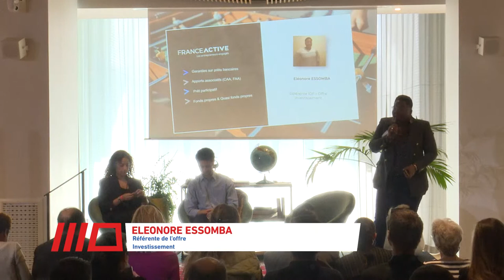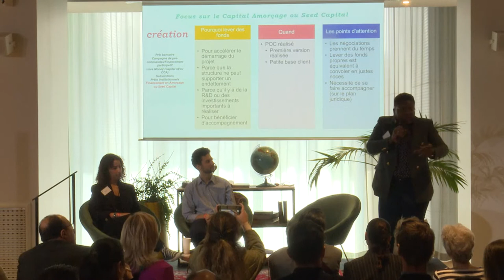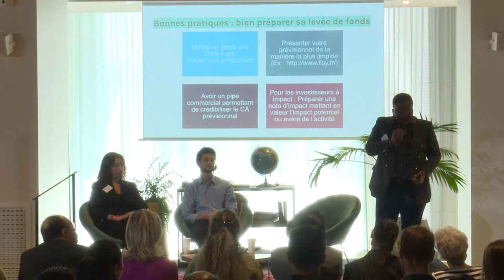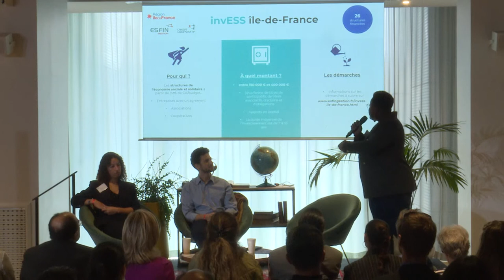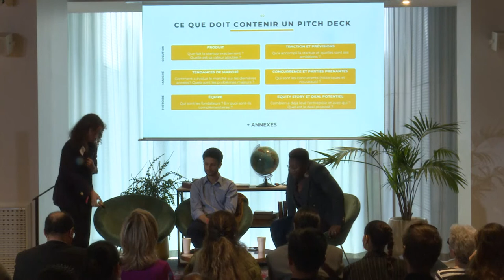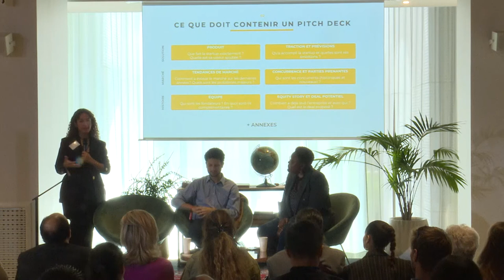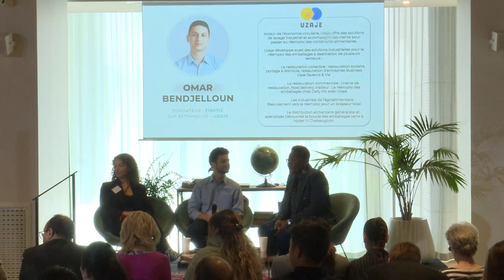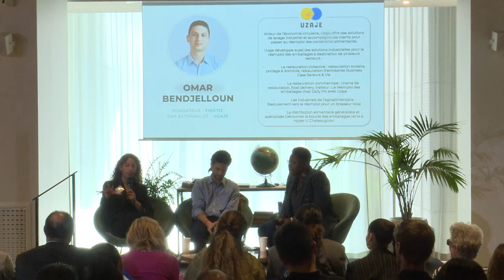Levée de fonds : comment convaincre les investisseurs ?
Avec Omar Bendjelloun, Fondateur, Finetic, Éléonore Essomba, Référente de l'offre Investissement, France Active IDF et Selma Gasc, Associate, 360 Capital

Entrepreneur Coaching Day - Samedi 8 octobre 2022, organisé par La Région Ile-de-France et Les Echos Le Parisien Evénements.